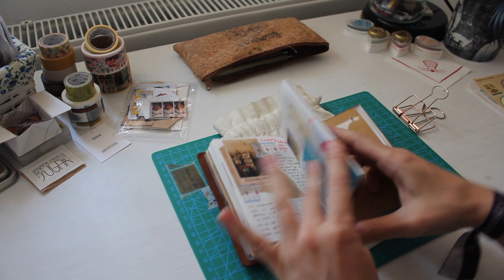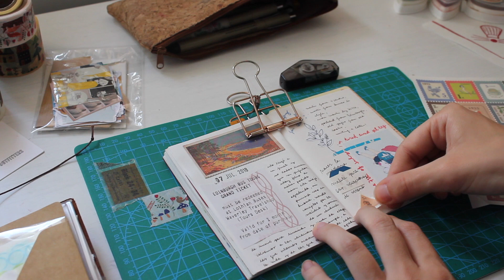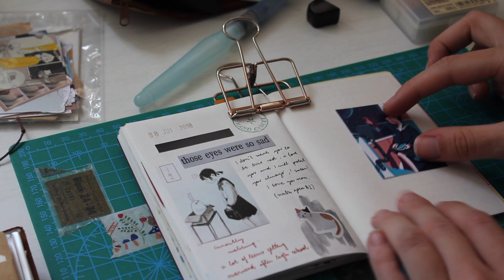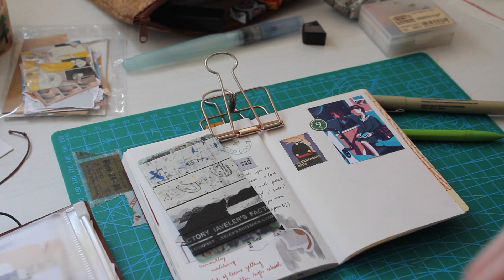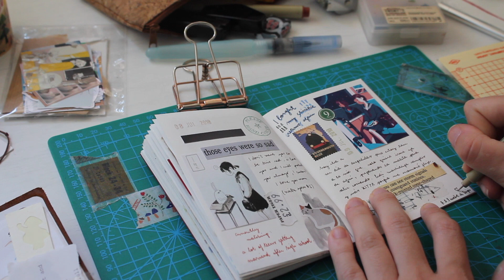16. packing days (journal with me traveler's notebook)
packing days,
summer days,
hot summer nights

✒︎ washi tape samples: